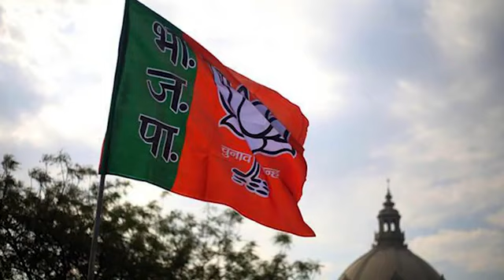इन सीटों पर बीजेपी करने वाली है कुछ बड़ा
मध्यप्रदेश मौसम के साथ अब विधानसभा चुनाव की गर्माहट भी महसूस की जाने लगी है। नवंबर दिसंबर में चुनाव होना हैं। ऐसे में बीजेपी ने उन सीटों पर फोकस किया है, जो लंबे समय से कांग्रेस के कब्जे हैं।
राज्य में ऐसी करीब 103 सीटें हैं। जिन पर 2018 और इसके बाद 2020 में हुए उपचुनाव में पार्टी को हार का सामना करना पड़ा था। यही वजह है कि बीजेपी ने अब ‘मिशन 103’ पर काम शुरू कर दिया है। इन 103 सीटों में से 35 सीटों पर कांग्रेस के दिग्गज विधायक का​बिज हैं। जिन पर जीत हासिल करना बीजेपी के लिए किसी चुनौती से कम नहीं । पार्टी ने इन सीटों को आकांक्षी विधानसभा नाम दिया है। इसके साथ ही गुजरात और यूपी के फार्मलू पर चलते हुए कांग्रेस के दिग्गजों की सीट पर जीत की रणनीति बनाई जा रही है।